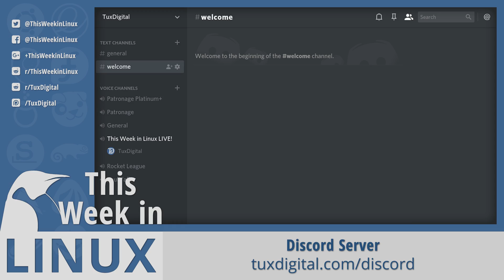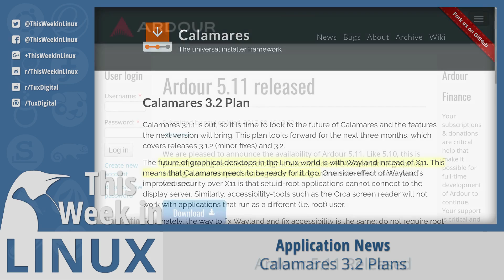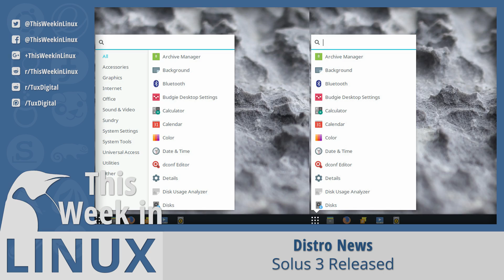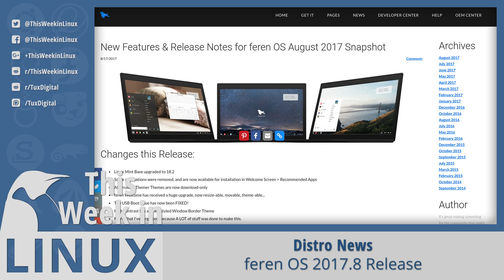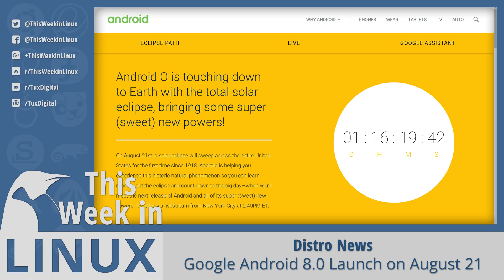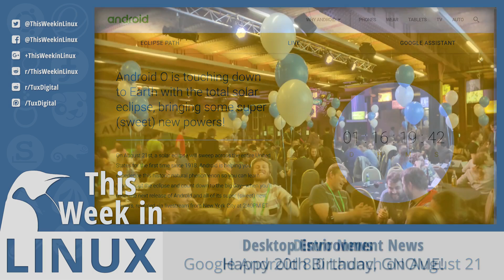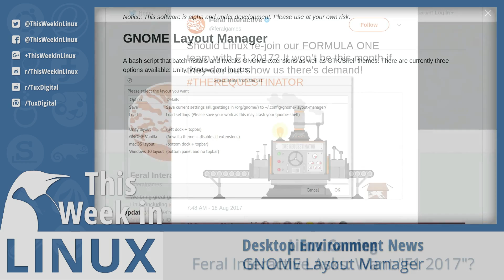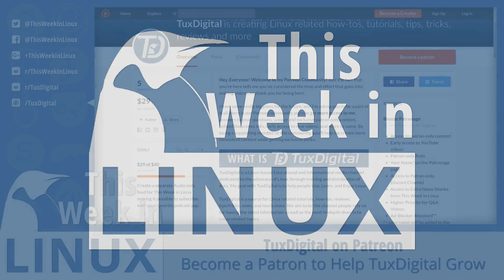Solus 3, Ubuntu 17.10 News, Krita 3.2 & Lots of Gaming News | This Week in Linux 6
Coming up on This Week in Linux, we saw some new releases from Solus, Krita, Ardour, feren OS and many more. Debian and GNOME both celebrated their Birthdays this week. We check out some cool software that lets you do Google Searches from the command-line and we'll take a look at this week's gaming news. All that and more on today's episode of This Week in Linux. I'm Michael Tunnell of TuxDigital with Your Weekly Source for Linux GNews.

sorry, detailed show notes are coming soon . . . I didn't have time for the content links list but they are coming later today.

Segment Index:
0:30 = Live Stream
__Application News:__
00:56 = Krita
01:29 = QupZilla
02:13 = googler
03:09 = Calamres
03:55 = Ardour
04:19 = Chrome/ium
05:17 = Debian's Birthday
05:28 = Solus 3
07:14 = LibreELEC
07:56 = feren OS
08:20 = Raspbian
08:36 = Ubuntu news
12:15 = Google Android 8.0
__Desktop News:__
13:03 = Gnome's Birthday
13:15 = Gnome 3.26 Beta
13:24 = Gnome Layout Manager
__Linux Gaming:__
14:03 = F1 2017
14:41 = Ken Follett's The Pillars of the Earth
14:59 = Burst
15:24 = Ballistic Overkill
15:41 = Dawn Of War 75% OFF
16:10 = Cities: Skylines Concerts DLC Released
16:35 = Out fo Reach
16:51 = Startup Company: Business Simulator
17:20 = spaceBOUND: Zero-Gravity Puzzle-Platformer
__Linux Hardware News:__
17:44 = GPD Pocket is Now Shipping
18:26 = Outro

Thanks to Andrei Ionescu for helping me out with making the Segment Index.